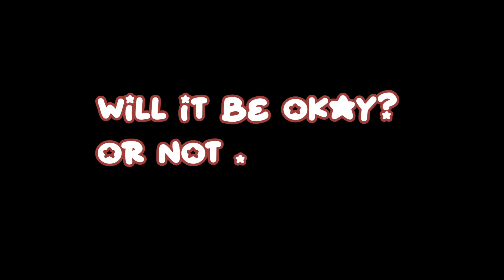What if... (TCF) (Angst✨) Gacha Club | Trash of the Count's Family